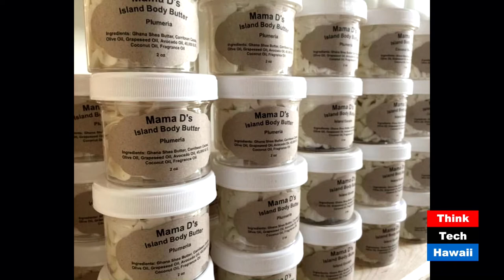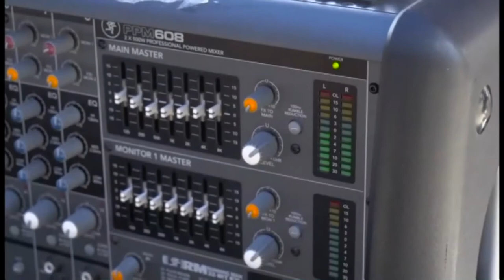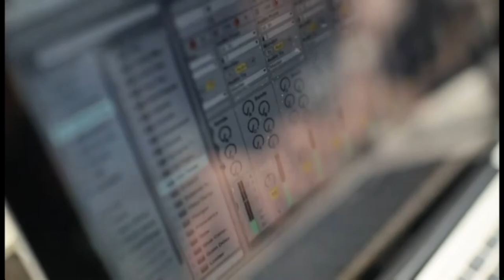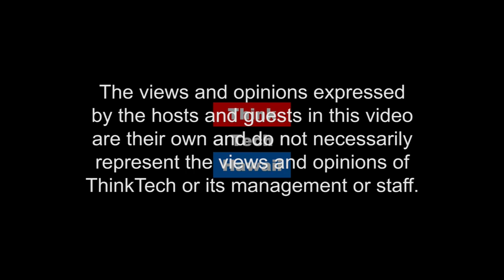Mama D'S CBD products (Cannabis Chronicles)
Soap by Mama D. This week on Cannabis Chronicles, D'Bora Johnson and Marsha Joyner talk about custom-made products using CBD, handmade/homemade Bath products Everything is kept simple, however, there is our secret ingredient... that has people in A you be one of the many?

The host for this episode was Marsha Joyner.  The guest for this episode was D'bora Johnson.